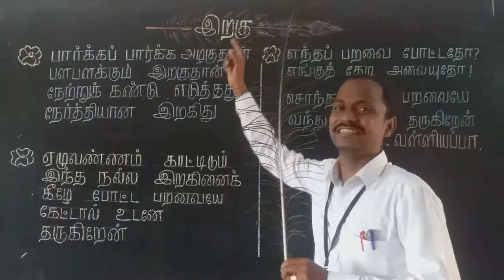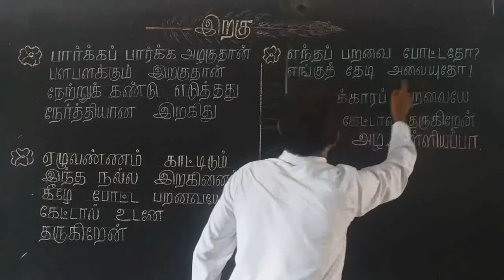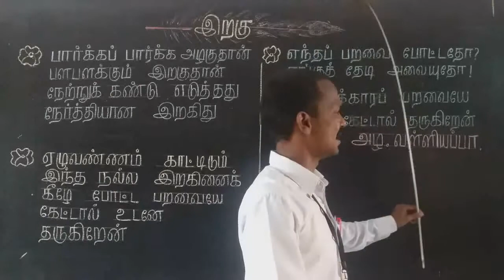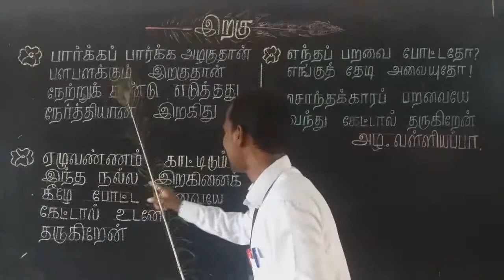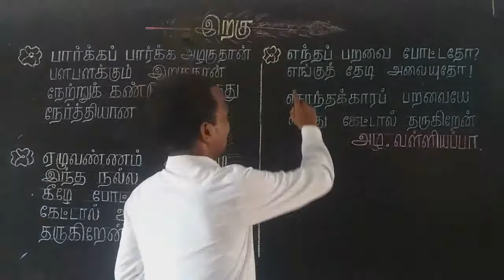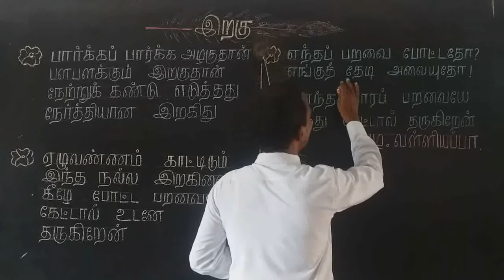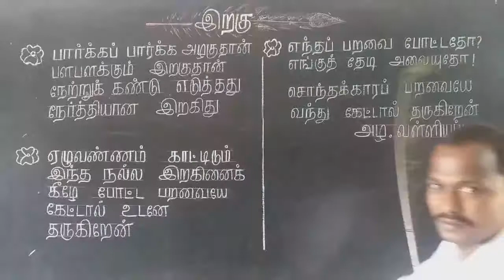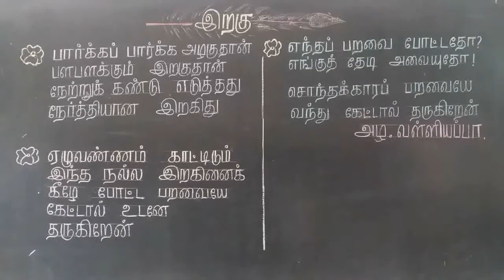8 இறகு பாடல், வகுப்பு 2, தமிழ்